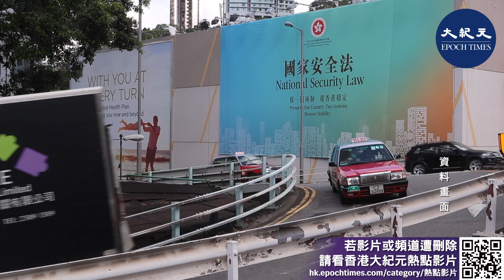(字幕)政府擬修訂社工註冊條例 禁違國安法者擔任社工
勞工及福利局（勞福局）昨日向立法會呈交文件，建議修訂《社會工作者註冊條例》附表2，納入「危害國家安全的罪行」，被裁定觸犯危害國安的人士將不能或不能繼續擔任註冊社工。